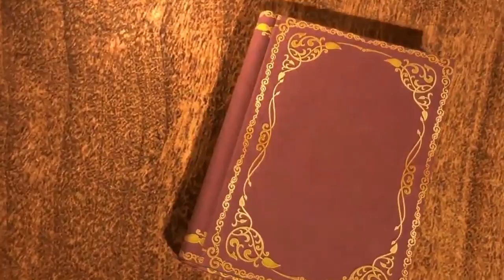THE LEGEND OF HEROBAT! | Minecraft Let's Play [Ep.8]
Join me as I venture into the future. Minecraft 1.19.3!

In this episode, I meet the rare Herobat, get haunted by a ghost duck and look at my fish!

Huggles! ♥